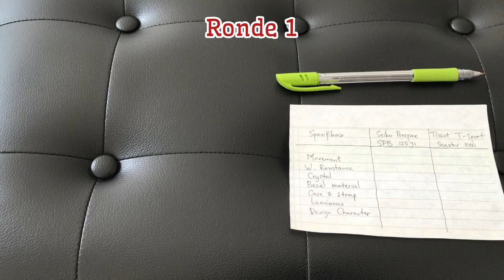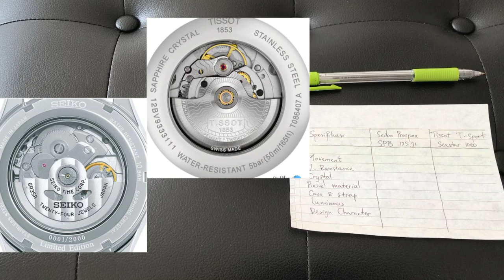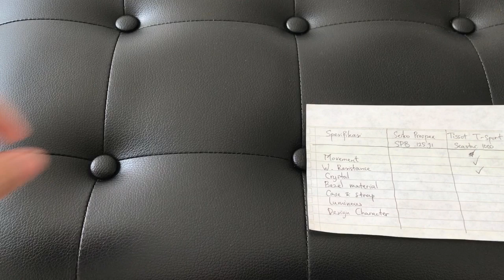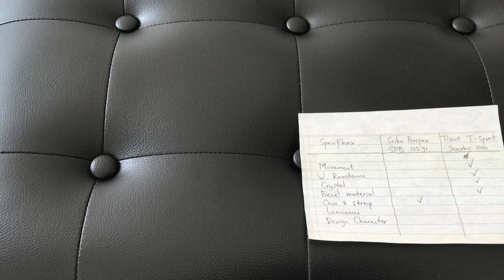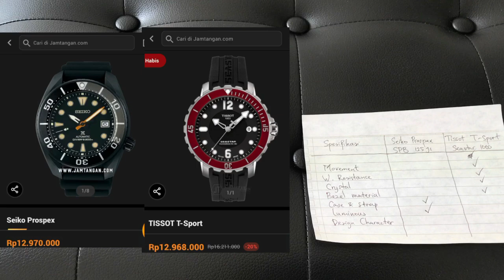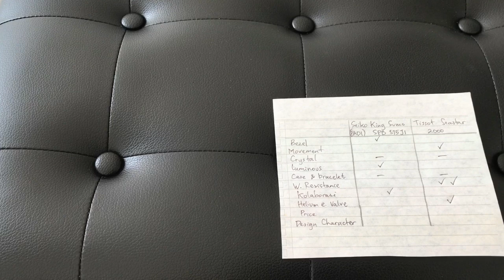Jam Seiko Sumo VS Jam Tissot Seastar